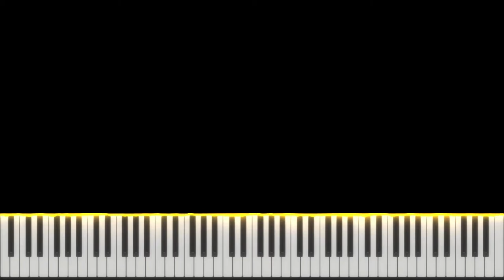(Synthesia) Blue Jeans - Gangga | Piano Cover by Seander Alfonsus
My original music (singles, albums, etc.) and some of my piano covers are copyrighted under my name and/or the original artist(s), but you can still use it for any non-commercial purposes as long as you credit me and/or the original artist(s).

Sincerely,
Seander Alfonsus

1. All sheet music provided are auto-generated by a software, therefore the result might not be as neat or accurate as manually creating the sheet music from zero

2. Transcribers that would like to voluntarily transcribe my arrangements are very much welcome!

3. No need to ask for my permission if you want to use all of the contents I made including the video, audio, or sheet music. A proper credit will be very much enough.

4. The sheet music and the videos are free for personal nor commercial use as long as you credit me

5. As for the audio, my original music (singles, albums, etc.) and some of my piano covers are copyrighted under my name and/or the respective owners/labels/original artist(s), but you can still use it for any non-commercial or personal purposes as long as you credit me and/or the original artist(s).

6. I do not have the Unlimited Google Drive, so please check the latest video's description whether or not a new link for sheet music and synthesia is available.